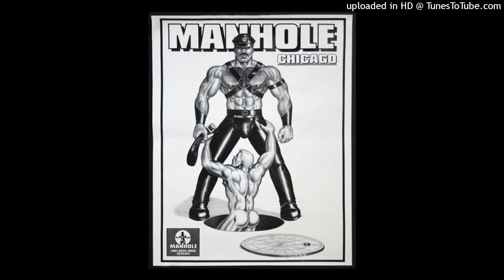Prefab Sprout - Nightingales (12 Version)